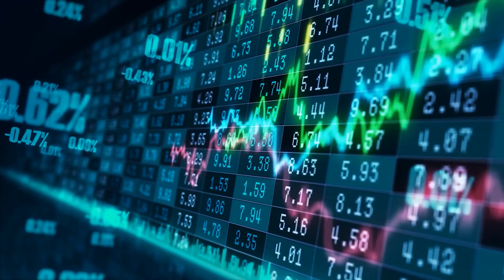Can U.S. Catch China's Hypersonic Missiles?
It's been nearly a year since China stunned the Pentagon and the world by conducting a hypersonic glide vehicle test that traveled around the world and landed just a few dozen miles from its intended landing site.
Some Pentagon officials referred to it as a "Sputnik" moment because the Chinese outpaced the US with a technology that could evade billions of dollars in missile defense, sparking an arms race.

"The significance was that it scared the hell out of everyone," said Sen. Angus King, according to Fox News. "If the thing is over Kansas City, you're talking about cutting 15 to 20 minutes down to two to three minutes. That is a significant improvement."

In this video, we’ll take a look at whether the US can Catch China's Hypersonic Missiles?